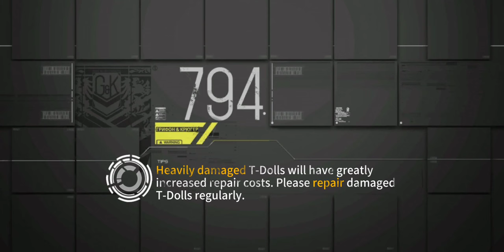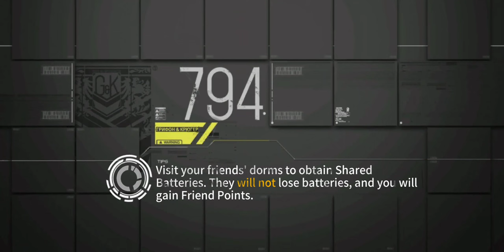Deep Dive crate farming 1-1